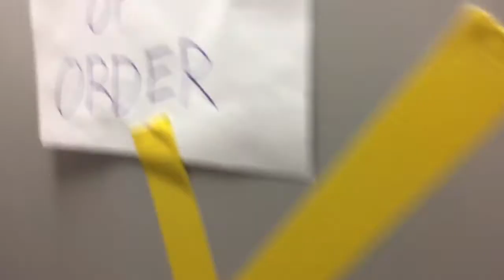Various fixtures in Office Depot restroom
The only fixture not working is the Madera toilet. Video filmed November 2, 2017.